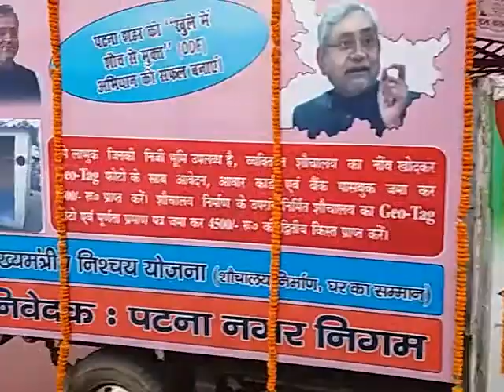Release of Swachhta Raths by Deputy CM Bihar SK Modi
Release of Swachhta Rath by Deputy CM Bihar Sushil Kumar Modi, Sita Sahu,First Woman Mayor of Patna, Srikrishna Memorial Hall,North Gandhi Maidan,